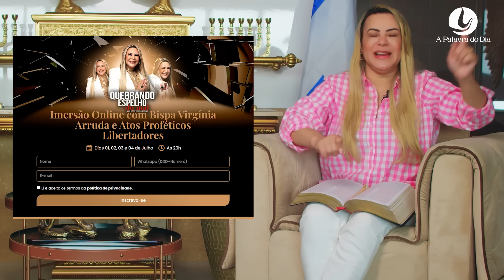A PALAVRA DO DIA | 06 JULHO 2024